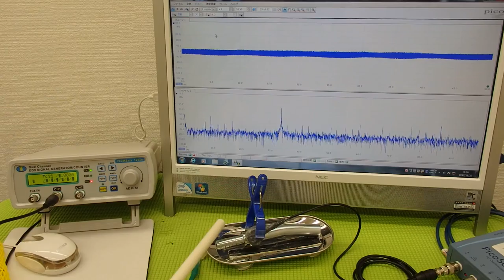超音波システム研究に関する動画・スライドを投稿しています ultrasonic-labo